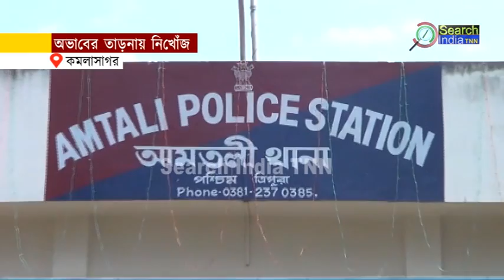অভাবের তাড়নায় নিখোঁজ#